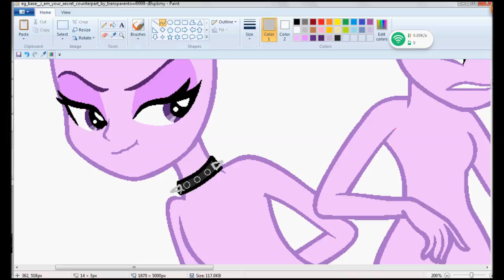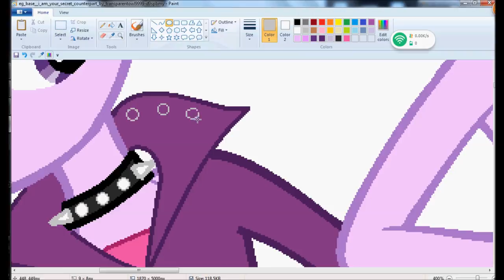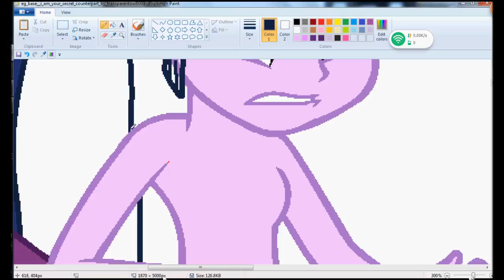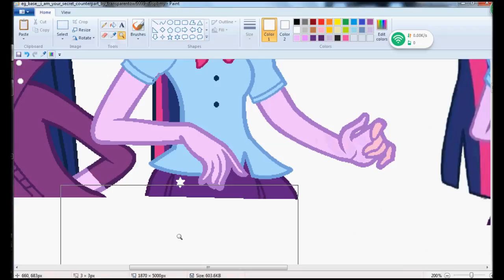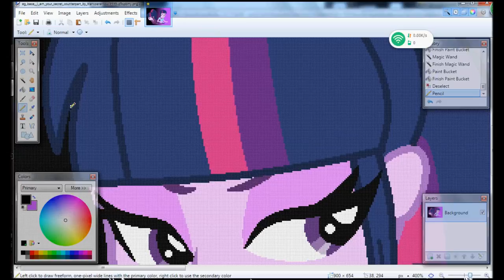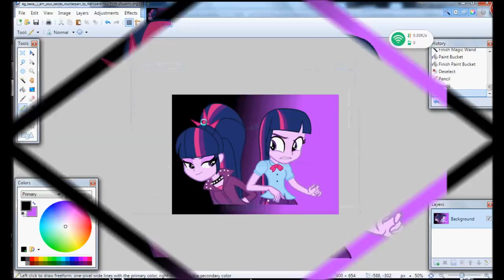MLP equestria girls Speedpaint Base Twilight Sparkle Vs Midnight Sparkle